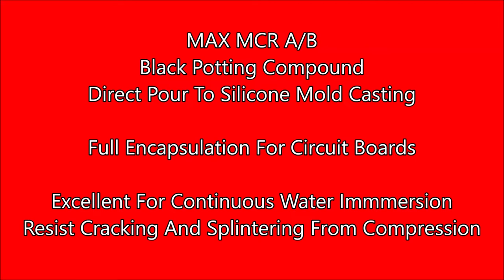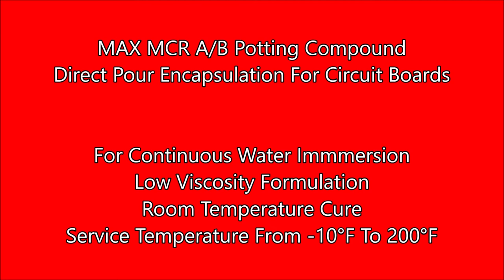No Enclosure PCB Potting, Silicon Mold Casting Method, MAX MCR High-Performance Epoxy Potting System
Reduce Unit Cost By Eliminating Potting Enclosure. Cast And Embedd In One Simple Step.
Upon cure, MAX MCR can withstand extreme outdoor conditions (-25°C to 110°C), continuous deepwater immersion, or up to 100 feet buried underground. MAX MCR has been used and proven as a durable potting compound for bio-gas sensors in anaerobic digesting landfills, where methane and heat are produced.

PRODUCT DESCRIPTION
MAX MCR A/B is an epoxy-based, medium working time, low viscosity potting compound resin system used to pot or encapsulate printed circuit boards (PCB), mechanical relays, induction coils, and other electronic or electrical circuitry.

MAX MCR A/B is low in viscosity and self-levels as it cures at room temperature. Upon cure, it is non-electrically conductive, seals and waterproofs open circuitry, and provides permanent masking for custom and proprietary circuitry and electronic components.

MAX MCR A/B is mixed 2:1 by weight or by volume ratio. The mixed consistency is easily poured or injected in place. It cures hard opaque black compounds suitable for small to medium potting applications without excessive exothermic heat generation of up to 300 ml confined volume.
MAX MCR A/B bonds to PVC, PP, ABS, Plastisol, aluminum, steel, copper, brass, and other materials typically used in electrical circuits and circuit boards.

Or visit our eBay store;
Amazon Market Place;

Call our customer service number for more details;
Monday To Friday, 9 AM to 4 PM PST
Polymer Composites, Inc
The Epoxy Experts